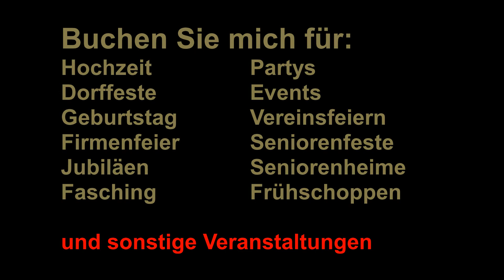Wolfgang Schölzel, Tanz heut Nacht, Alleinunterhalter Stuttgart, der top musiker, 1 Mann Band,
Es freut mich, dass Sie den Weg zu mir gefunden haben. Gerne möchte ich mich Ihnen als 1-Mann-Band / Alleinunterhalter / Solo Künstler / Künstler mit Instrument für Ihre Veranstaltung vorstellen.